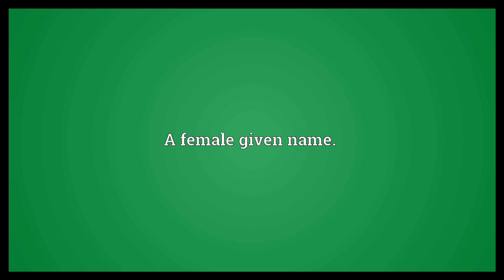Terra Meaning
Video shows what Terra means. The Roman earth goddess, equivalent in the interpretatio graeca to Gaea.. The planet Earth.. A female given name..  Terra Meaning. How to pronounce, definition audio dictionary. How to say Terra. Powered by MaryTTS, Wiktionary